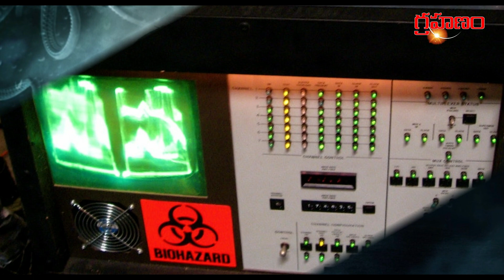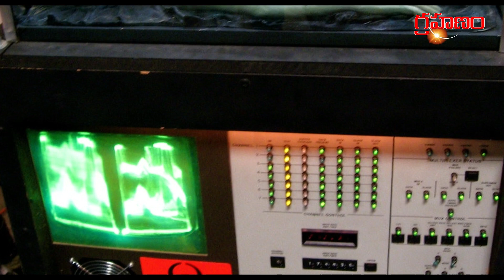'ఏలియన్ బుక్' గురించి తెలిస్తే షాక్ అవవుతారు... | Alien Book | Ancient Alien Book | Grahanam